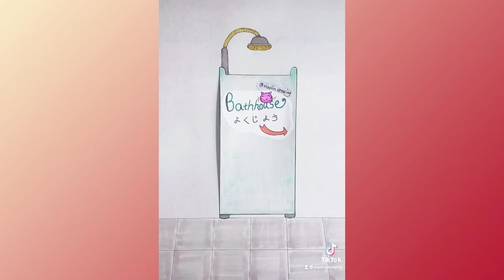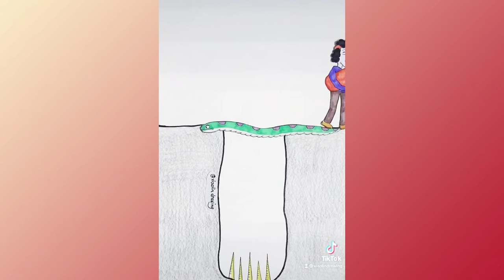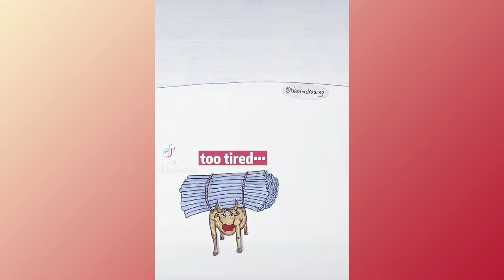My drawing collection